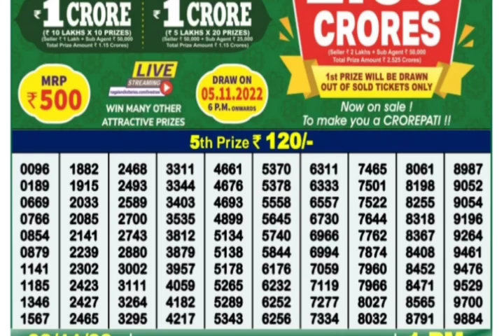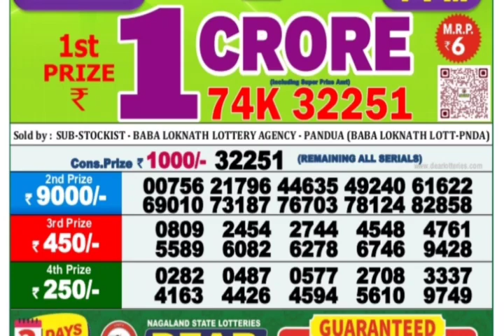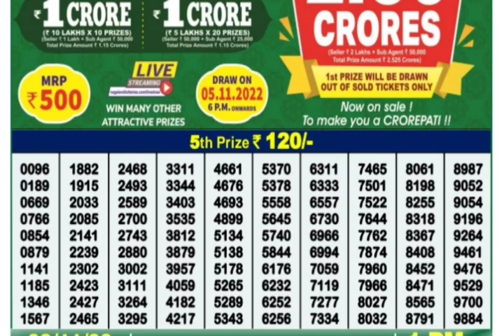🔴 LIVE Torsa Morning 01:00 P.M. Dear Nagaland State Lottery Result Today Live ।। Date-30/11/2022 ।।